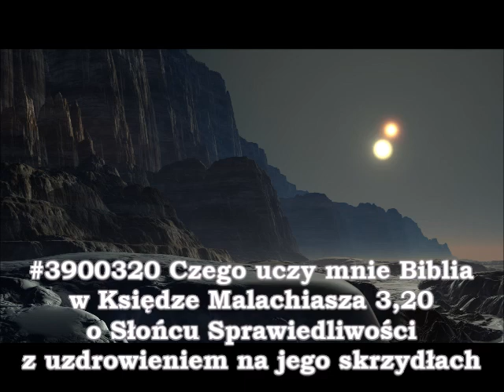#3900320 Czego uczy mnie Biblia w Księdze Malachiasza 3,20 o Słońcu Sprawiedliwości zielone niwy